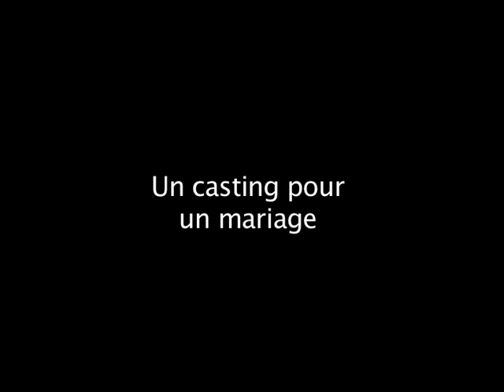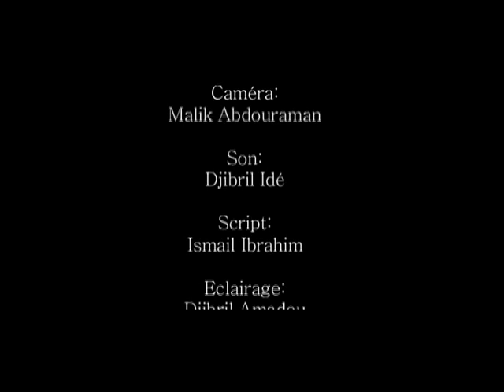un casting pour un mariage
Film fiction TV
Niger
Production MD DIGITAL VIDEO
Réalisation MOUSSA HAMADOU DJINGAREY